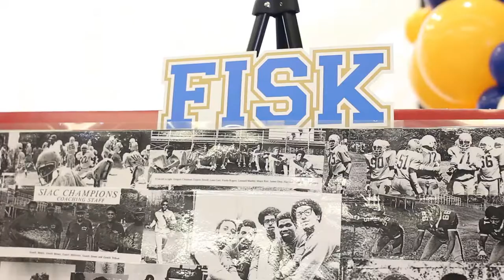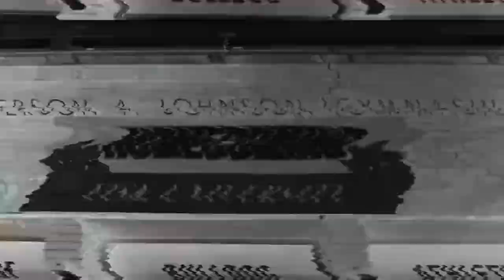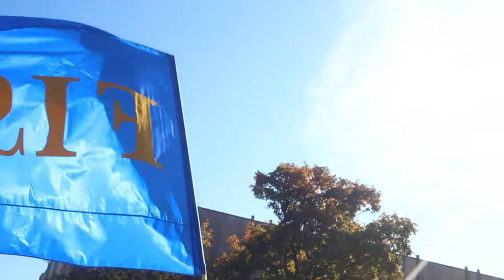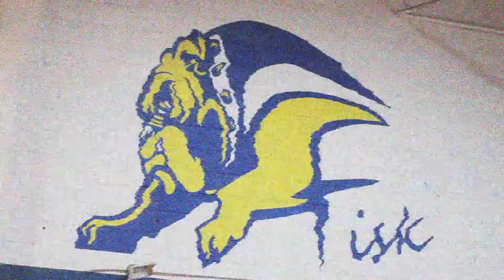Fisk University Homecoming 2019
Fall 2019 Homecoming celebration at Fisk University